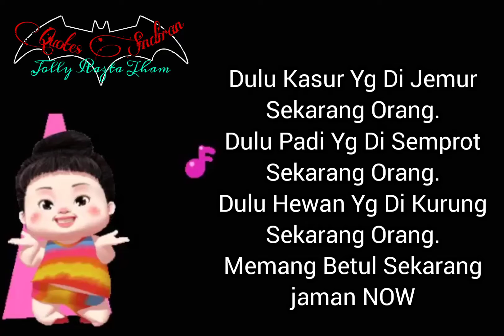Aminasi Sindiran Lucu (251)